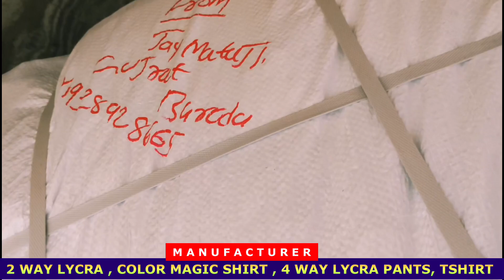2 Way Lycra Shirt Wholesaler / tshirt wholesale market / baroda cotton pants wholesale market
2 Way Lycra Shirt Wholesaler / tshirt wholesale market / baroda cotton pants wholesale market

Shop Name         = JAY MATAJI TRADERS

Shop Address     = NEW SAMA ROAD , ABHILASHA CHAR RASTA , BARODA

Video Covers

cotton pants wholesaler in Baroda
wholesale mixlot jeans
wholesale mixlot cotton pants
wholesale branded shirt
cheapest cotton trouser
ahmedabad cotton pants wholesaler
digital lycra shirt wholesaler

The channel is purely for knowledge purpose. Anything shown on channel is for your knowledge purpose.The channel is NOT RESPONSIBLE for any LOSS or Damage of Viewers or Dealers. You must Cross Check and then involve in doing business with the Retailer, Trader, Wholesaler or Manufacturer Shown on this Channel.

यह नॉन प्रमोशनल वीडियो है। यह वीडियो केवल जानकारी प्रदान करने के लिए बनाया गया है किसी भी नुकसान या दर्शकों की शिकायतों के मामले में चैनल और चैनल प्रतिनिधि ऐसे किसी भी मामले के लिए जिम्मेदार नहीं है। चैनल का एकमात्र उद्देश्य केवल बाजार की जानकारी प्रदान करना है, हमारा चैनल दर्शक और विक्रेता के बीच व्यापार की कोई जिम्मेदारी नहीं लेता है।
धन्यवाद।